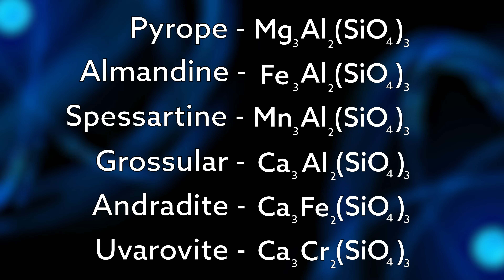Unboxing Garnet | Rhodolite, Pyrope, Demantoid & More!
It's the Connecticut state gem & January's birthstone, but did you know Garnet is a whole family of gems with many colors & special properties? On today's episode, we're checking out all 6 species of Garnet, plus some rare & unusual varieties. Find out which is diamond-like, which comes from ants, & which has a rainbow of color ...& learn how they all fit together!

01:16 - Almandine Garnet
04:07 - Spessartine Garnet
05:39 - Grossular Garnet
08:06 - Andradite Garnet
10:18 - Uvarovite Garnet
11:30 - Pyrope Garnet

Gemstones.com is one of the leading experts on gemstones and is the best source on YouTube for all things gem related. Featuring gem history, the science behind the stones, gemstones in pop culture, and much more, you too can become a gemology expert by immersing yourself in the Gemstones.com channel. Rebecca, our host, is a Graduate Gemologist from the Gemological Institute of America and has an FGA from the Gemmological Association of Great Britain.